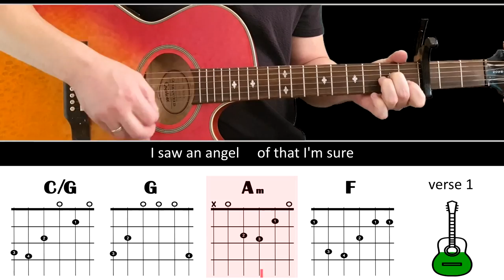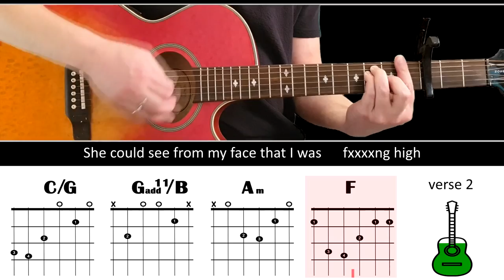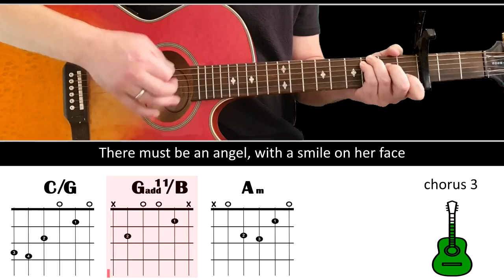YOU'RE BEAUTIFUL - James Blunt - Guitar lesson - (Acoustic guitar with ALTERNATIVE chords & lyrics)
Artist: James Blunt
Song release year: 2005
Album: Back to Bedlam